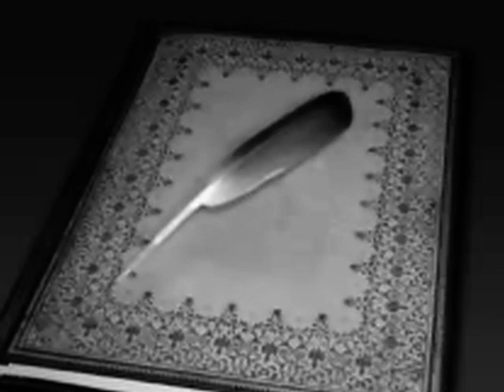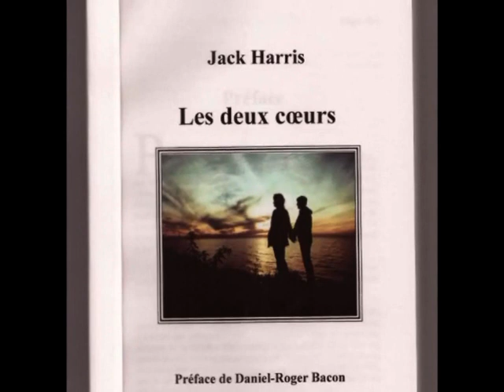Les deux coeurs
Première conclusion - extrait de la seconde édition du roman de Jack Harris, édité en 2005 et dédié à Maryse Renaud (Lorient 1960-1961), sur la Nocturne  N°1 en Si bémol mineur Opus 9 de Frédéric Chopin
Images en provenance d'internet

  Première conclusion

 ANNONAY (Ardèche), le 3 Mars 1988,

 L'histoire est achevée, j'ai reposé ma plume
 Les larmes dans les yeux, dans le cœur l'amertume,
 Le corps entier vibrant devant le souvenir
 Des amants merveilleux qui ont voulu s'unir
 Sous l'égide sacrée de l'univers céleste,
 Quand moi je ne voyais que leur destin funeste.
 Ils se sont sublimés pour sauver tour à tour
 Leur honneur et leur foi, ainsi que leur amour,
 Préserver le serment qu'ils firent à l'Eglise,
 Prenant Dieu pour témoin, Jacques comme Maryse.
 Peut-on les accuser d'un acte de démence,
 D'un manque de raison ou bien d'incohérence ?
 J'oppose mon refus à de telles questions,
 Moi qui vous ai aimés, je connais vos raisons ;
 J'ai longtemps partagé vos peines, vos souffrances
 Et vos rares instants de folles espérances ;
 J'ai vécu votre mal en me tenant dans l'ombre,
 Votre lutte acharnée contre un destin si sombre
 Que moi, vous remplaçant, je n'aurais pu tenir,
 J'aurais abandonné plutôt que de souffrir.
 La flamme de l'hymen, malgré votre fardeau,
 Vous l'avez élevée pareille à un drapeau
 Qui flotte dans l'azur pour montrer sa vaillance
 Et placer à ses pieds tout acte d'arrogance.
 J'ai mis plus de trente ans avant que ma mémoire
 Ne se décide, un jour, à conter votre histoire,
 Entre mes souvenirs et le cahier sanglant
 De Jacques, que j'avais, j'ai hésité pourtant
 A dévoiler au monde un secret si terrible,
 Craignant que Dieu, jaloux, ne me prenne pour cible.
 Devant votre courage et votre obstination
 A faire marche arrière il n'était plus question,
 Trop d'années ont passé et je me sens bien vieux,
 Si je dois vous revoir, qu'ai-je à craindre des cieux ?
 Le temps, qui m'a fané, a laissé la blessure
 Aussi vive qu'aux jours de votre meurtrissure,
 J'ai porté le fardeau que vous avez quitté
 Tout en portant celui qui m'était affecté.
 Avant de vous rejoindre et de fermer les yeux,
 Avant que de quitter ce monde belliqueux,
 J'ai cru de mon devoir de porter votre emblème
 Pour que quelqu'un, un jour, puisse faire de même,
 Afin que votre histoire subsiste avec le temps,
 Tienne bon les hivers et fleurisse aux printemps,
 Pour que tous les amants qui se font des caresses
 Respectent à tout jamais l'honneur d'une promesse,
 D'un serment devant Dieu, de l'amour, du mariage,
 Qu'ils sachent pleinement le sens du verbiage
 Car, les paroles en l'air, de même que les mots,
 Sont indignes de ceux qui ne sont pas des sots.
 Avant de refermer le livre sur l'histoire
 Sachez que vous serez au fond de ma mémoire
 Toi, Jacques, doux amant, Maryse, fleur secrète,
 Enchaînés à jamais dans le cœur d'un poète
 Qui a pleuré souvent sur votre déchirure,
 Votre amour sublimé par votre démesure
 Et, qu'au jour d'aujourd'hui, il envie votre sort,
 Qu'il persévérera jusqu'à ce que la mort
 L'entraîne dans son lit, le place dans sa couche,
 Que sa lèvre glacée se pose sur sa bouche.
 C'est fini à présent, je vais pouvoir m'éteindre,
 J'ai rempli le devoir où je devais m'astreindre ;
 J'ai transmis le flambeau, la flamme étincelante
 A la génération qui, déjà grandissante,
 Le prendra à son tour pour le donner, plus tard,
 A celle qui suivra, sans le moindre retard.
 Adieu!... Jacques, Maryse, ma vie qui va finir,
 Nous fera retrouver dans un proche avenir.

 Extrait de la seconde édition du roman "Les deux cœurs"